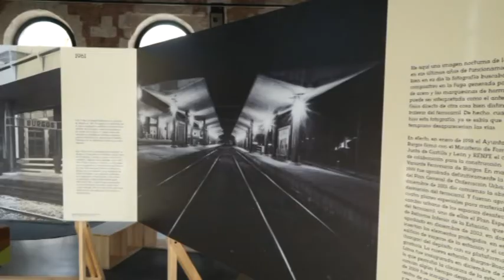La Estación abre sus puertas tras una inversión de 2,5 millones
El alcalde de Burgos, Javier Lacalle, ha inaugurado este jueves La Estación, el nuevo centro de ocio juvenil e infantil ubicado en la antigua estación de trenes de la ciudad.

El centro abre sus puertas tras una inversión de 2,5 millones de euros, de los que 2 millones han sido financiados por el Ayuntamiento y 500.000 euros a través de fondos europeos, y tras haber acarreado algunos retrasos por problemas con la UTE adjudicataria de las obras.